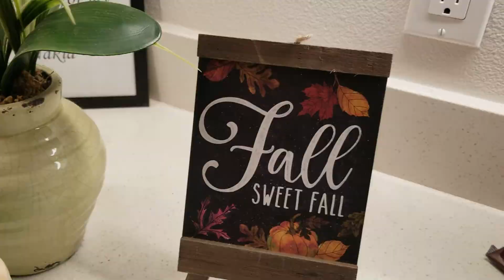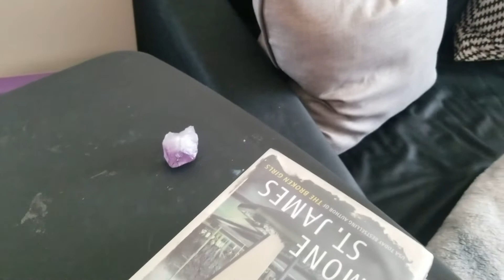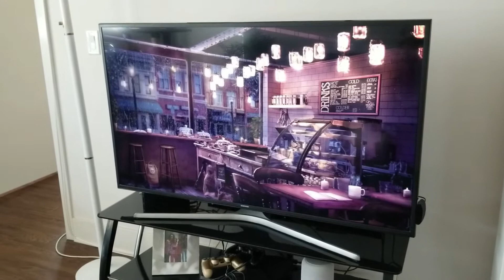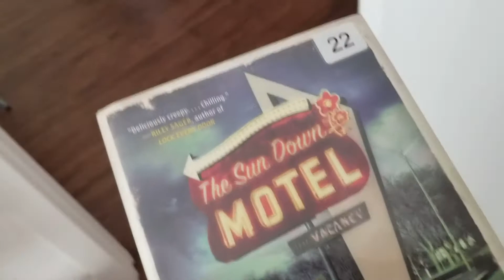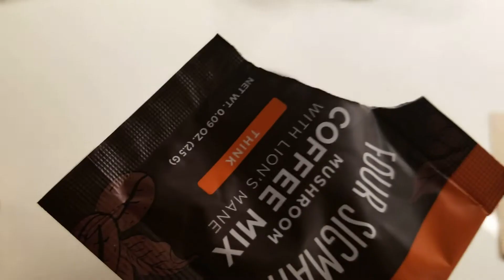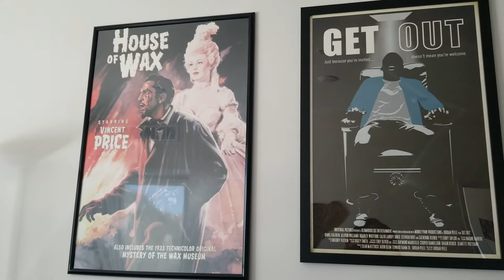Reading The Sun Down Motel (w/minor spoilers!) | COZY WEEKEND READING VLOG ☕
Hello, hello, hello! In this video I'm sharing a reading vlog recorded on a cozy weekend in November reading The Sun Down Motel by Simone St. James. (*Includes Spoilers!)

~ Nakia